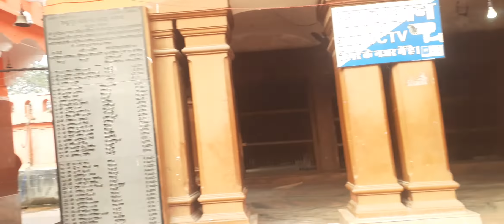मेरा भोला है भंडारी करे नन्द की सवारी ।। village vlogs plays ।। 🙏🙏🙏🙏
नमस्कार दोस्तों आप सभी का YouTube channel में स्वागत है

नमस्कार दोस्तों आप सभी का YouTube channel में स्वागत है दोस्तों video को ज्यादा से ज्यादा share करें like करें और comment करना बिल्कुल ना भूले video देखने के लिए बहुत बहुत धन्यवाद 🙏🙏🙏🙏

जय हिन्द🇮🇳🇮🇳🇮🇳🇮🇳🇮🇳🇮🇳